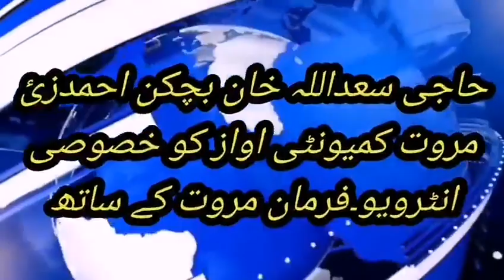Haji Saadullah Khan Bachkan Ahmadzai's interesting and factual reference to the politicians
دوستوں مروت نیوز چینل ضرور سبسکرائب کرو

حاجی سعداللہ خان بچکن احمدزئ کا لکیمروت کے سیاستدانوں کے حوالے سے دلچسپ اور حقیقت پر
 مبنی انٹرویو.
فرمان مروت کے ساتھ

Haji Saadullah Khan Bachkan Ahmadzai's interesting and factual reference to the politicians of Lakimrut
 Oriented interview.
With Farman Marwat